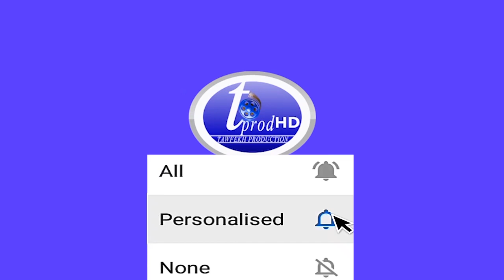URGENT🛑GUEDIAWAYE ARRESTATION D’UNE BANDE DE 6 PERSONNES DONT UNE FEMME PAR LA POLICE